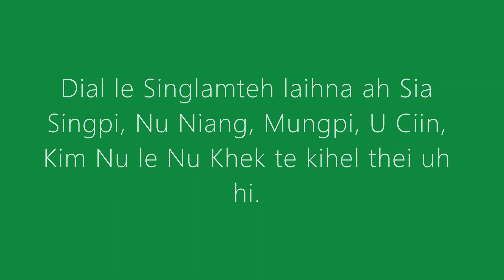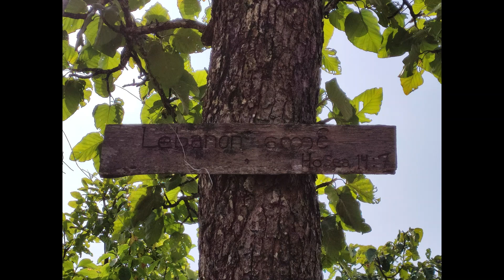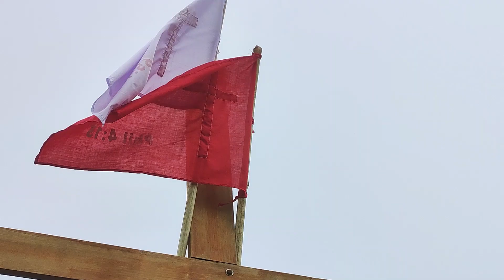Camel 2022 Dial le Singlamteh laihna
Kawlpi a Camel Mual Siangtho ah, Dial (Alan) leh Sing Lamteh laihna te ciaptehna hi. Mimal kim Topan Thupha hong pia ta hen. Amen.